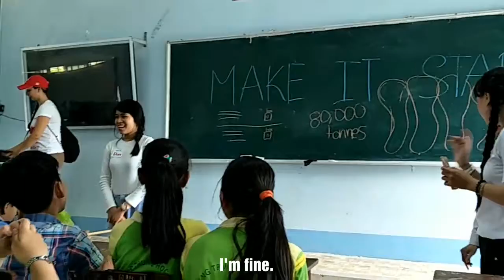A sunny day in Vĩnh Long Province by Dona Marie Tavera